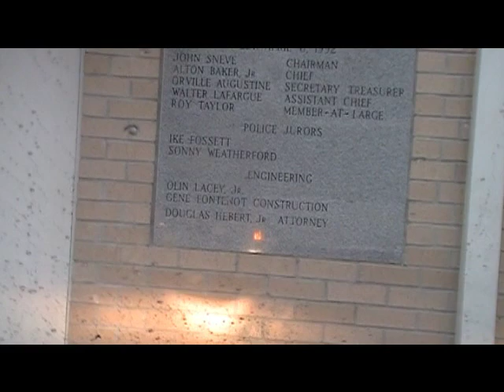POV Response 2/28/11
responding for car fire in the casino parking lot